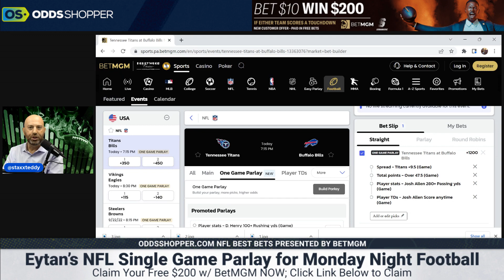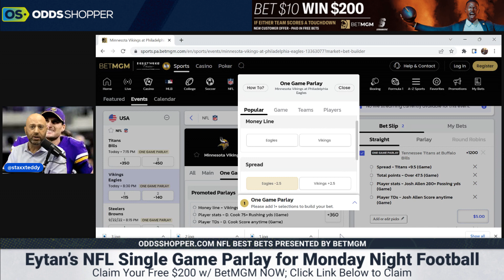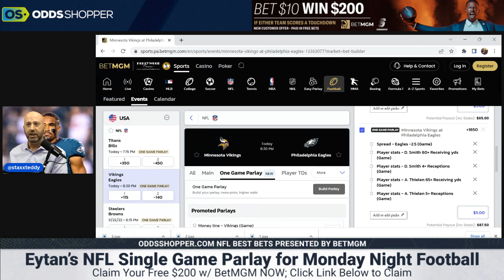NFL Same Game Parlay Picks Bills vs Titans, Eagles vs Vikings Week 2 MNF | Eytan's Parlays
NFL Same Game Parlay picks for a Monday Night Football double-header as the Buffalo Bills take on the Tennessee Titans and the Philadelphia Eagles go up against the Minnesota Vikings on Monday, September 19  (9/19/22). Eytan's got a sweet four-leg parlay for you to tail.

Bet $10 on an NFL Moneyline, win $200 if any team scores a TD tonight

Thursday Night Football Same Game Parlay
0:00 Intro
1:22 Tennessee Titans at Buffalo Bills 4-Leg SGP
6:34 Minnesota Vikings at Philadelphia Eagles 5-Leg SGP